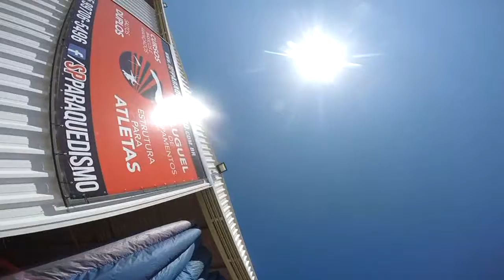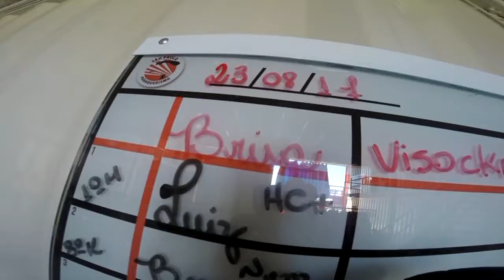Salto Duplo do Evandro na São Paulo Paraquedismo